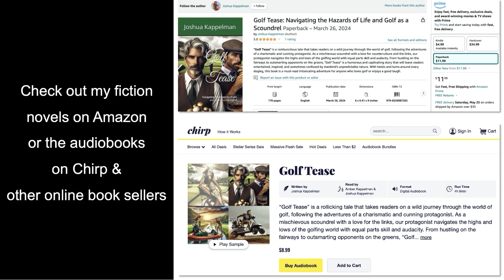American Downfall: Chapter 10 - December 2036 & January 2037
Welcome to the official book trailer for "American Downfall: Chronicles of a Nation Torn Apart," a gripping political thriller set in the year 2036.

In the wake of unprecedented political turmoil and civil unrest, the United States faces a fractured and uncertain future. Follow the dramatic events that unfold as the once-mighty nation spirals into a new civil war, with battles waged not just on the ground but in the hearts and minds of its citizens.

Inspired by the raw, unflinching, "Hillbilly Elegy," "American Downfall" dives deep into the human cost of national collapse. Experience the power struggles, the moral dilemmas, and the relentless quest for power that shape the destiny of a fractured America.

Join us as we explore the lives of soldiers, politicians- people caught in the maelstrom of history. Will unity ever be restored, or will the United States forever remain divided?

Don't miss out on this thrilling ride through a dystopian future that feels all too possible.